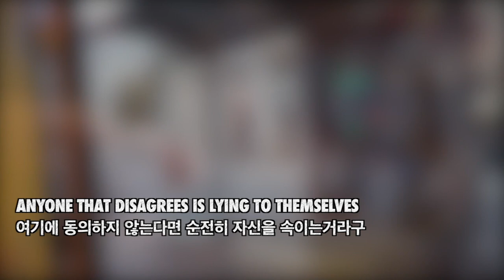걸어서 유럽속으로, (노잼, 클릭금지) 25세 이상과는 절대 데이트 안한다는 서양남자와의 술자리 [Minos Studio]